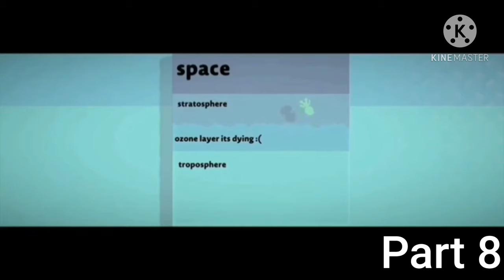LICK BATTLE 2 | Challenge 11 - tf is a sackman M.A.P (0/12)